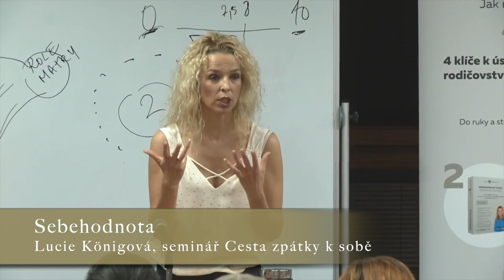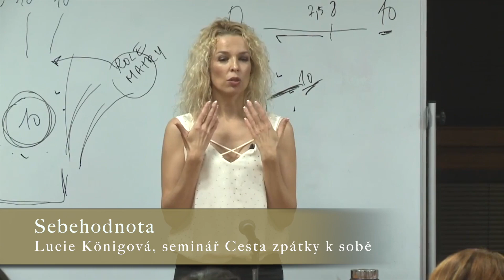Jak pracovat na své SEBEHODNOTĚ. Seminář CESTA ZPÁTKY K SOBĚ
Záznam semináře CESTA ZPÁTKY K SOBĚ Seminář, který vám pomůže uzdravit vztah k sobě a přinese kvalitu do života. Dovede vás k vnitřnímu klidu, radosti, životní energii, zdraví a lásce. Kompletní 120 min. záznam semináře, který můžete sledovat kdykoliv, odkudkoliv a kolikrát chcete, najdete zde